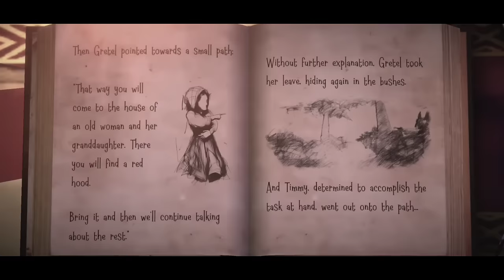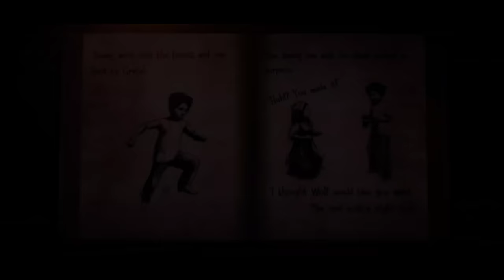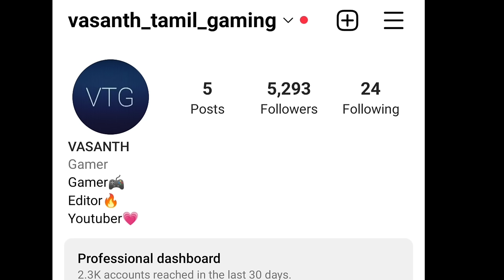Kelavi is back🤣|Witch cry 2 full gameplay in tamil|On vtg!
The witches' tale continues with more puzzles full of magic, horror and fun

Little Timmy's story has not yet come to an end after escaping from the house of the crying witch in the previous chapter. Now he has to fulfill Gretel's requests in order to escape and avoid becoming food for the witch.

Unravel the mysteries surrounding the witch and the fairies that populate the forest while you avoid getting caught. Explore the mysterious cottage of an old woman who lives with her granddaughter in the middle of the forest and find the magical red hood you need to escape from the fairytale world you are trapped in.

Keep developing your magic wand proficiency as you solve puzzles that will push your deduction and orientation skills to the limit.

Features

★ Enter a fantasy and horror world with enchanting cartoon graphics never seen before in Keplerians games.
★ Discover new spells to hone your skills using the magic wand and complete puzzles by changing the scenery using them.
★ A story full of tragedy, terror and fantasy inspired by the tale of Little Red Riding Hood.
★ Escape from the witch in chases with an artificial intelligence that will surprise you.
★ Confront the villain in a variety of ways to knock her out temporarily.
★ Play in different difficulty modes that will put you to the test.
★ Take advantage of the guided hint system that will tell you where to go at every moment to advance in the game if you get lost.

What are you waiting for? The new chapter of the tale of the crying witch developed by Honi Games and published by Keplerians with charming graphics and terrifying scares is suitable for all audiences.